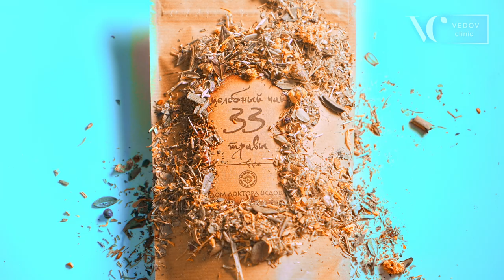Целебные натуральные чаи доктора Ведова с байкальскими травами. Как приготовить в домашних условиях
И в жару, и в холод, и с утра, и на ночь. Помогут и взбодриться, и успокоиться полезные травяные чаи. В чайной линейке доктора Ведова множество разных сборов целебных растений, которые пригодятся всем. Наши напитки разбудят утром лучше, чем кофе, но не принесут абсолютно никакого вреда. Расслабят и утолят боль, помогут отдохнуть и набраться сил. Приготовьте чашечку душистого травяного чая по нашим рецептам.

1 напиток для похудения и детокса:
травяной сбор «33 травы».

Травяные напитки помогают выводить продукты обмена, похудение будет идти еще и с пользой для здоровья.

Данный чай рекомендуется как глубокий детокс. Каждое из растений состава чая само по себе обладает уникальным воздействием на здоровье — все они растут в экологически чистых районах и веками помогают людям. Чай активизирует работу ЖКТ и действует, как сильнейший детокс. Наслаждайтесь чаем «33 травы» и без усилий очищайте организм.

2 напиток для очищения:
1 ч. л. «Дазифоры» + 70-100 мл свекольного отвара (рецепт на 200 мл воды).

Чай «Дазифора» активно очищает пищеварительный тракт, предупреждает проблемы с печенью и желчными путями, гастриты и дисбактериоз. Отвар чая налаживает функции кишечника и работает как профилактика и запоров, и диарей. Детокс усиливается еще и благодаря выводу токсинов. Чай помогает почкам освобождать организм от продуктов обмена.

Усилить очищающее действие чая можно свекольным отваром. Отварите свеклу в кожуре в течение часа на медленном огне. Отвар добавляйте в заваренный чай «Дазифора» и пейте в теплом виде.

3 напиток для поддержки иммунитета:
5 г корня имбиря + 1-2 ломтика лимона + 1 ч. л. меда и 1 ч. л. чая «33 травы» (рецепт на 200 мл воды).

Чай «33 травы» состоит из множества растений, давно известных своими укрепляющими свойствами: зверобой, девясил, шиповник, тысячелистник.

Добавьте к заваренному чаю по желанию и вкусу имбирь, лимон и мед, и вы получите хорошее подспорье для сопротивляемости организма.

4 напиток при склонности к низкому давлению:
1 ч. л. травяного сбора с Саган-Дайля + 40 капель настойки «Иммунин» (рецепт на 200 мл воды).

Тем, у кого чуть пониженное давление, рекомендуем напиток для его нормализации.

Чай «Саган Дайля» давно используют в тибетской медицине и на Дальнем Востоке. Его особенность в том, что он хорошо тонизирует, улучшает самочувствие и продлевает активность. Усталость, сонливость и слабость снимает как рукой. Чай с саган-дайля в составе сбора или обычный чай с добавлением листьев этого кустарника поддержит вашу бодрость на высоком уровне.

Настой трав «Иммунин», в составе которого есть золотой корень, маралий корень, лимонник и знакомый всем саган-дайля. К его полезным свойствам добавляется благотворное действие корня родиолы (золотого корня), который рекомендуется при повышенной утомляемости и пониженной работоспособности. Маралий корень и лимонник также обладают тонизирующими свойствами.

Иммунин также можно заменить на настойку маральего корня (40 капель на 200 мл чая).

5 напиток при склонности к высокому давлению:
1 ч. л. чая «Белое крыло» + 40 капель настойки «Байкальский шлемник» (рецепт на 200 мл воды).

Тем, у кого бывает повышенное давление, рекомендуем чай:

Чай «Белое крыло» — ароматный диетический целебный напиток с комплексом биологически активных веществ, благотворно воздействующих на весь организм. Его можно усилить настойкой доктора Ведова «Байкальский шлемник». Экстракт корня байкальского шлемника снижает давление при гипертонии, укрепляет стенки сосудов и улучшает их качество.

6 напиток для красоты и молодости:
2 ч. л. VC-лайфа с сиропом + 1 ч. л. чая «Солянка холмовая» или «33 травы» (рецепт на 200 мл воды).

Избавление от токсинов и стимуляция обмена веществ обновляют кожу и возвращают ей упругость и тонус. Наши напитки не только очищают, но и дарят коже необходимые ей питательные вещества.

Чай «Солянка холмовая» регулирует нарушения пищеварения, очищает печень и восстанавливает ее функции. Без полноценной работы печени невозможна работа организма, это сразу сказывается на всех его системах и отражается на внешности.

VC-лайф с сиропом знаменит и уникален мощной вытяжкой ресвератрола — феноменального вещества в в борьбе со старением. Комплекс всех необходимых витаминов, микро- и макроэлементов запускает регенерацию организма и продлевает жизнь.

Произведение «Целебные натуральные чаи доктора Ведова с байкальскими травами. Как приготовить в домашних условиях» созданное автором по имени Vedov Clinic, публикуется на условиях лицензии Creative Commons «Attribution-NonCommercial-NoDerivatives» («Атрибуция-Некоммерчески-БезПроизводных») 4.0 Всемирная. Разрешения, выходящие за рамки данной лицензии, могут быть доступны на странице.